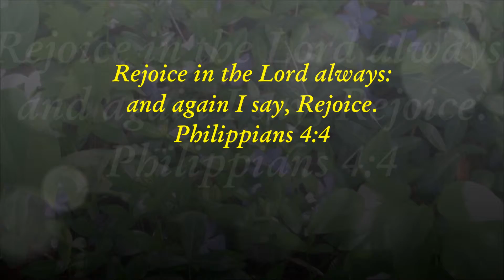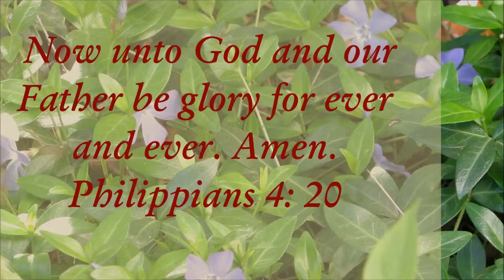Philippians chapter 4: verses 4,8,20,23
One of the most Positive Bible verse
I have found is in
Philippians 4:8
Take a couple of Minutes to